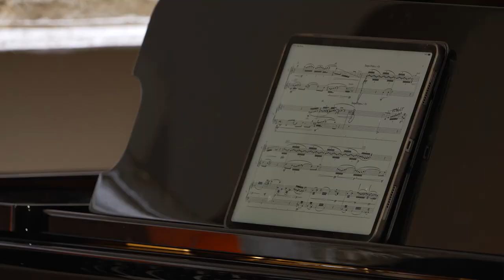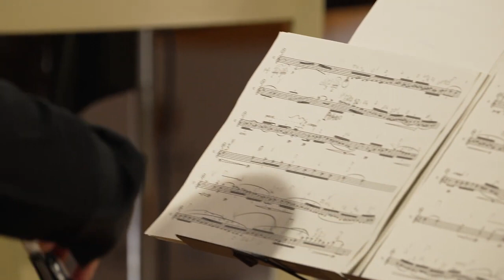WEI-SHIANG CHANG: It's just a dream... (2023)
It's just a dream... (2023), a Single Movement work of Piano Trio
Played by the famous "Quartetto Klimt"
(faculties of Scuola di Musica di Fiesole)

Violin - Duccio Ceccanti
Violoncello - Jacopo Di Tonno
Piano - Matteo Fossi

Sep. 2023
Auditorium Emidio Neroni, Ascoli Piceno, Italy.
On the final of Vladimir Mendelssohn Composition Competition.

Program Note:

In the mist of a dream,
A glimpse, a glimpse of untouchable light,
like a burst of hope, suddenly emerged,
through the narrow gap of chaos, then lost in the vortex again.

fading in time...

fade, till it’s nothing left...

I sigh,
“It was just a dream...”